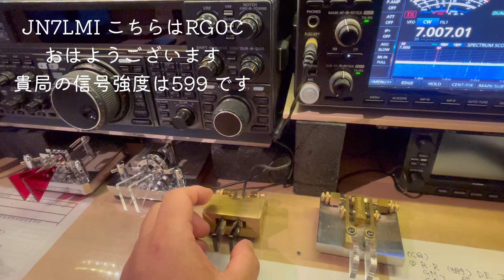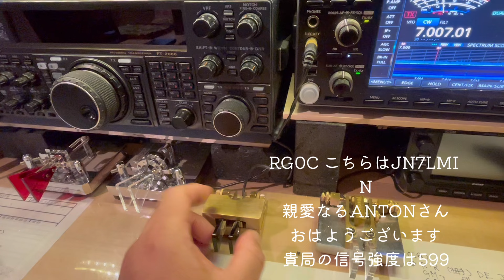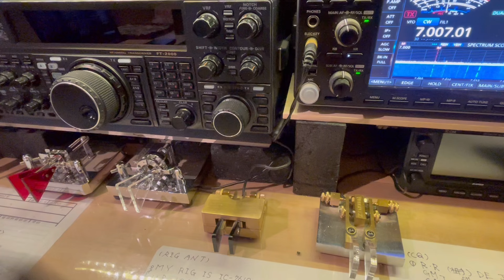東京ハムフェア2024 会場でお会いしましょう!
KJ-CWモールスクラブ入会しませんか？（完全無料）
〇クラブコール
KJ-CWモールスクラブ JE7ZGS
〇QRZ.com

現在メンバー数140名を超え、
イベントやPOTA運用、サテライトなど、楽しいクラブです😊
今から始めたい！超初心者の方の入会お待ちしてます！入会はコチラからどうぞ!